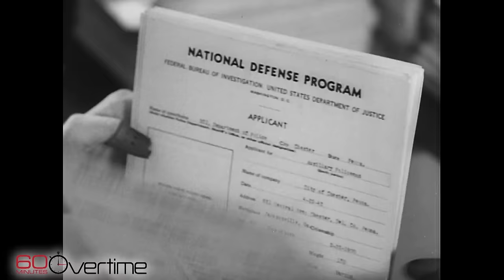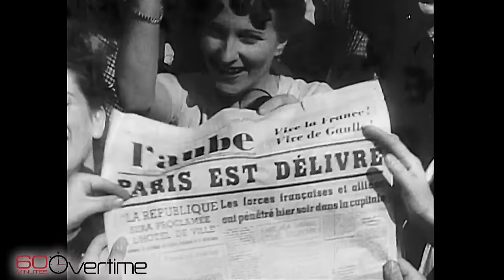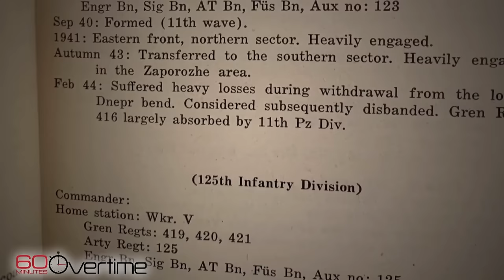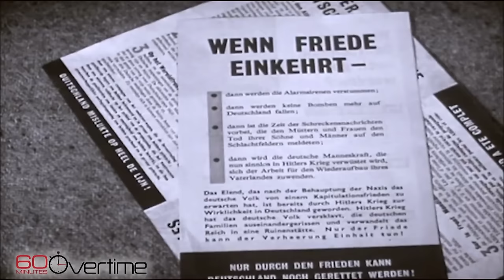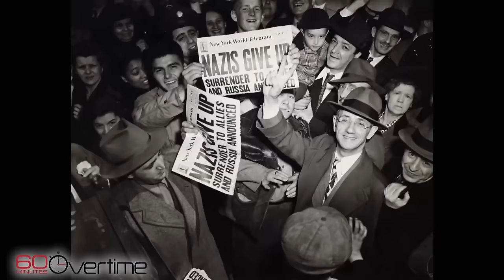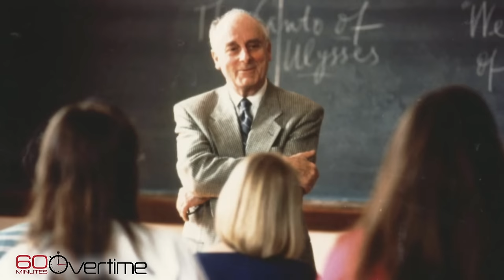The Ritchie Boys | 60 Minutes Archive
In 2021, Jon Wertheim reported on the Ritchie Boys, a secret U.S. intelligence unit who fought in World War II. Many were German-born Jews who fled their homeland before being sent back to Europe to fight Nazism. One of the last surviving members, Guy Stern, died earlier this month at the age of 101.